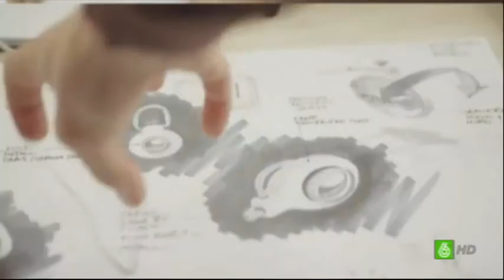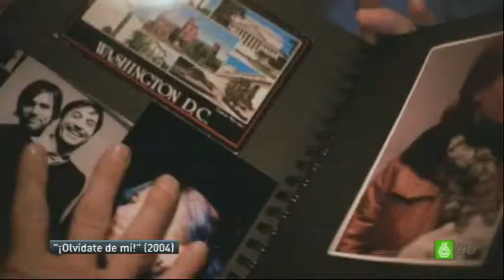CAMARA MEMOTO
Se llama Memoto y es una de esas ideas que podría quedar en nada o ser revolucionaria: una mini-cámara que, colgada de la ropa con un clip, toma instantáneas de nuestro día a día cada 30 segundos, sin enterarnos, sin apretar un solo botón.
Memoto nos permitirá recordarlo todo. Pero realmente, ¿sería bueno que pudiéramos recordar TODO en nuestra vida?